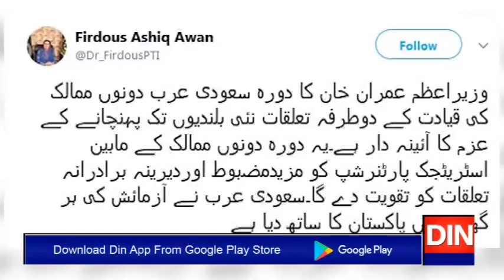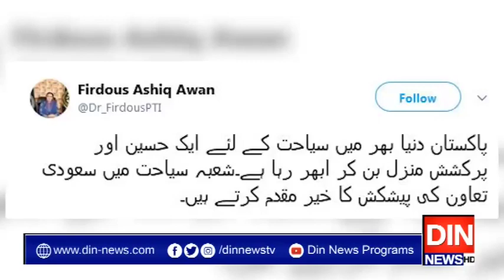سعودی عرب نے آزمائش کی ہر گھڑی میں پاکستان کا ساتھ دیا